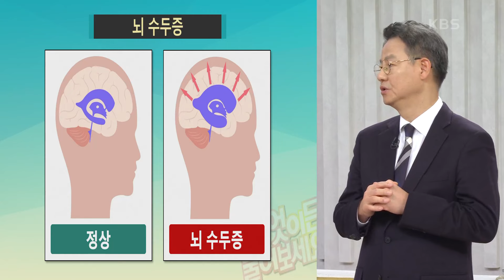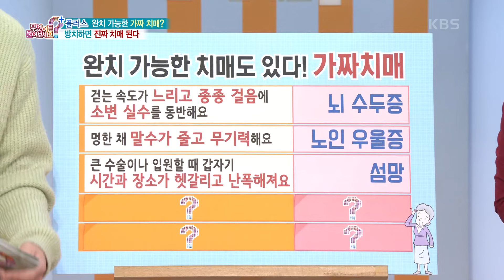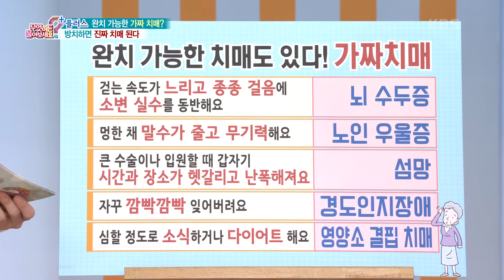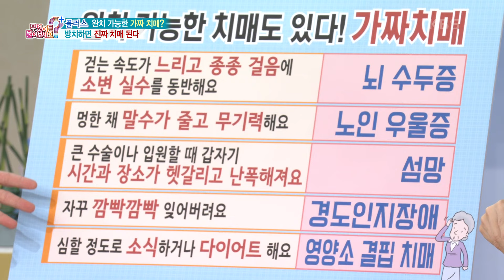완치 가능한 치매도 있다! 가짜와 진짜 치매 구별법과 치료법 알아보기 [무엇이든 물어보세요] | KBS 240119 방송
완치 가능한 치매도 있다! 가짜와 진짜 치매 구별법과 치료법 알아보기